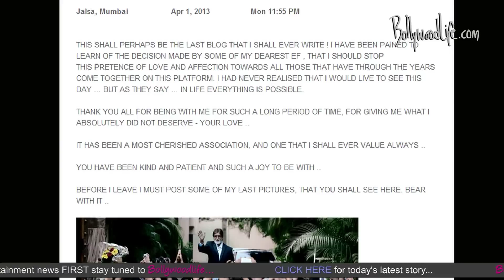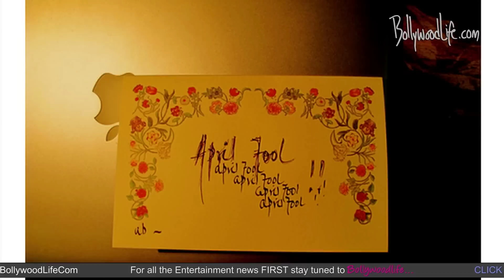Amitabh Bachchan pulls an April Fool's prank on his fans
Amitabh Bachchan pulled a fast one on his fans recently. On the occasion of April Fool's Day, the actor posted a couple of pictures of himself and said that it was perhaps his last blog ever. "I have been pained to learn of the decision made by some of my dearest that I should stop this pretence of love and affection towards all who have come together on this platform," he wrote.